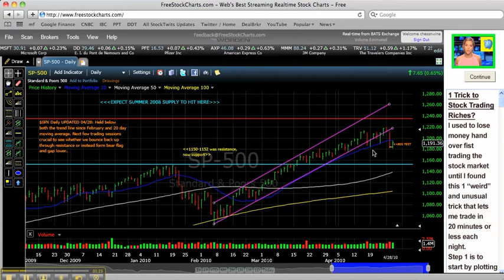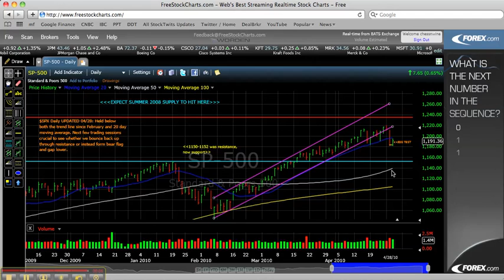$SPX Market Wrap Up 04/28/10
chessNwine analyzes the market action for Wednesday, April 28, 2010.  doublediptrader.typepad.com